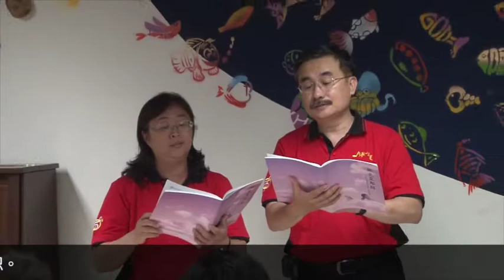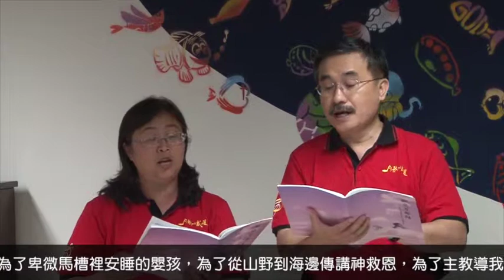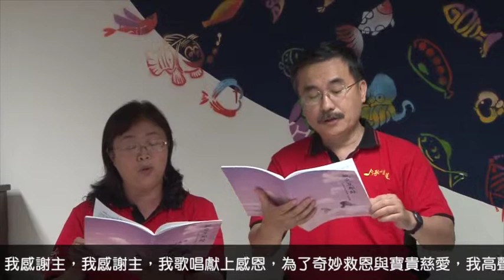傳愛之家頌讚-我感謝主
為了清翠的山谷與平靜大海，為了春天的百合花與秋天落葉，
為了太陽與月亮與天上辰星，為了美麗與慈愛充滿宇宙，
我感謝主，我感謝主，我歌唱獻上感恩，
為了奇妙恩典與寶貴慈愛，我高聲歌唱讚美感恩。
為了身旁的人們無論大或小，為了喜樂與友情與溫暖的手，
為了兄弟與姊妹與所愛家庭，為了世上彼此相互關懷朋友，
為了卑微馬槽裡安睡的嬰孩，為了從山野到海邊傳講神救恩，
為了主教導我們要彼此相愛，為了主的死我們得到永生，
至高君王，我讚美感謝你。